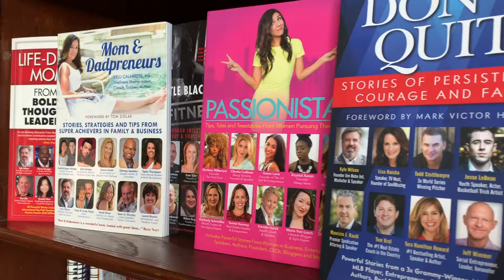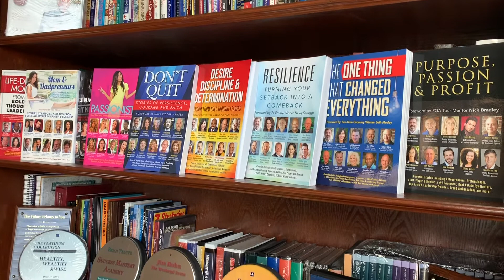Success Habits of Super Achievers: Kyle Wilson's Interview By Lisa Haisha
In this video interview, Lisa Haisha is going to take an interview with Kyle Wilson. Let's watch this full video interview and learn about Kyle Wilson.

Regarding Kyle, he is simply a marketing genius. "Kyle Wilson is brilliant and very knowledgeable and an icon in this industry. He was the power behind Jim Rohn. Recently Lisa Haisha sat down with Kyle Wilson to talk about his approach to business, marketing, warm audiences, and how to find your secret sauce with these 6 things! Let's explore the success habits of super achievers.

Kyle is the founder of Jim Rohn International, YourSuccessStore.com, LessonsFromNetwork.com, and KyleWilson.com

He’s worked with the top names in the personal development industry including his 18-year biz partner, friend, and mentor Jim Rohn, as well as Og Mandino, Brian Tracy, Les Brown, Darren Hardy, Robin Sharma, and many others. Kyle is the author of 52 Lessons I Learned from Jim Rohn and Other Great Legends I Promoted! and partnered with Mark Victor Hansen and Jack Canfield on Chicken Soup for the Entrepreneur’s Soul. Kyle has filled huge seminar rooms, launched and published multiple personal development publications with over a million subscribers, and has produced/published over 100+ hours of DVD and CD programs.

Kyle sold his company in 2007 and became a Mr. Mom for 7 years. He now does high-end coaching & consulting, hosts the Kyle Wilson Inner Circle Mastermind, and has helped over 200 people become #1 Best Selling Published Authors, hitting multiple #1 Best Selling books.
Brian Tracy said Kyle has made him Millions of dollars, Darren Hardy says Kyle is his Go-To person for any marketing solution and Jim Rohn said Kyle is his trusted partner and friend.

Success Habits of Super Achievers is a powerful book, and I’m proud to be a part of this all-star group that includes iconic thought leaders, entrepreneurs, professionals, coaches, authors, investors, and musicians including Les Brown, Darren Hardy, Brian Tracy, Lisa Haisha, Mark Victor Hansen, Kyle Wilson, Phil Collen, and more!

I got a chance to sit down with @kylewilsonjimrohn to discuss the magic behind his work.